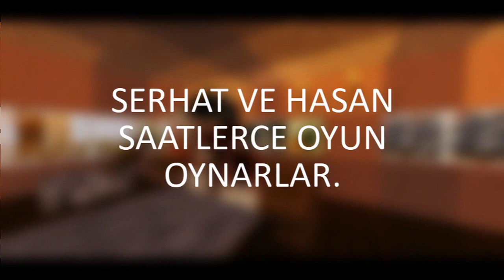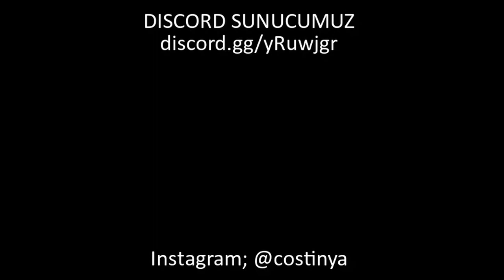Testere Hikayesi 1.Bölüm - Minecraft Korku Filmi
Merhabalar, burayı okuyorsan demek ki bir şeyleri başardığım anlamına geliyor. Kısaca anlatacak olursak oyunlarla yaşıyorum, oyunları seviyorum ve sizlere de oyunları sevdirmek istiyorum. Bu kanalda Oyun , Vlog , Canlı Yayın , Komik Anlar paylaşıyorum. Kısaca hayatımı sizlerle beraber yaşıyorum. 2013 yılından beri tamamen internetteyim ve hayatım oyun ve eğlence üzerine kurulu.